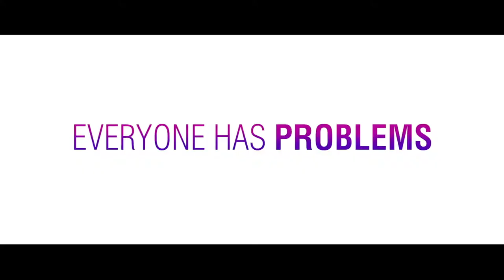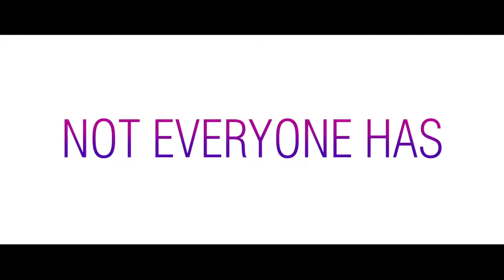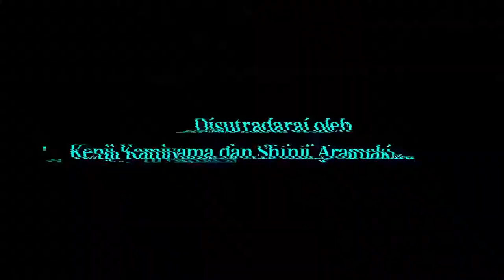NEW MOVIE TRAILERS 2020 10